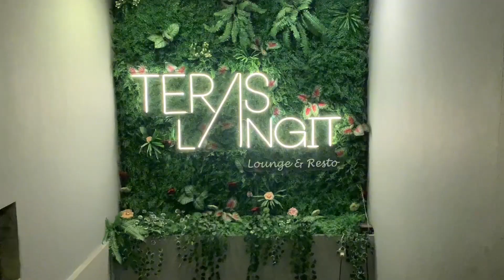daily vlog : bukber 2024 || buka di teras langit arthama hotel, udah badmood, & macet bangettt😌🪐🌻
hari terakhir bulan ramadan ga kerasa bangettt!!! ini edit vlognya super cepet dan super mager hehehe

anyway, taqabbalallahu minna wa minkum minal aidin wal faizin mohon maaf lahir dan batin!!! semoga kita bisa bertemu di vlog bukber tahun depan... aamiin.

a short video for our future, just in case we miss each others.

love, linda.